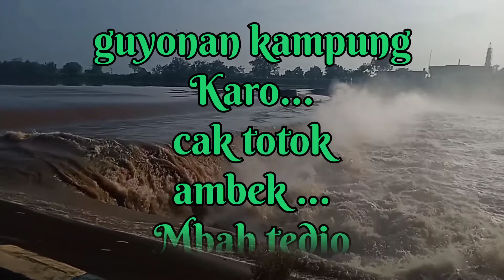Mbah Jo KUMAT MBROO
konten video komedi lucu serta hiburan guyonan lucu, yang selalu mengajak anda untuk selalu tertawa dan bercanda dengan candaan naturalis yang bisa mengurangi kejenuhan dan kepenatan dalam rutinitas sehari-hari.
karena dengan tertawa kita bisa mengurangi rasa kejenuhan pada diri kita.
Tetap dukung channel totok topeng agar kami semakin bersemangat dan optimis dalam membuat konten video komedi lucu Jawa
yang lebih kreatif dan inovatif.